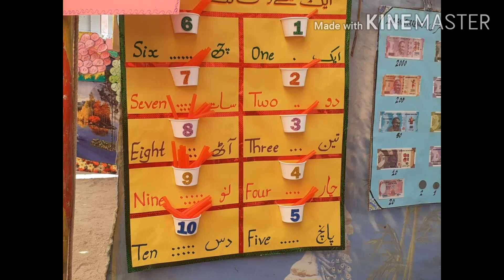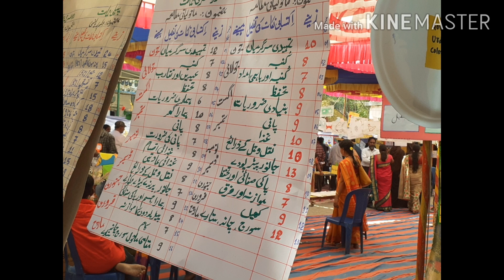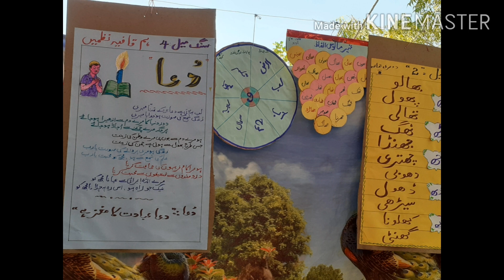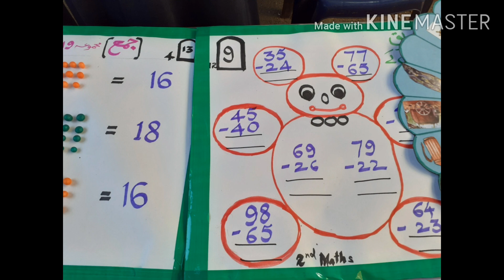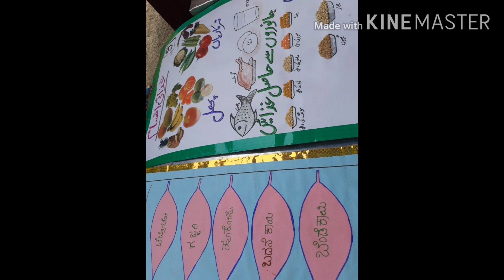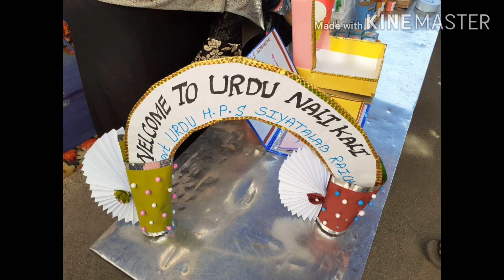Tlm mela in raichur urdu